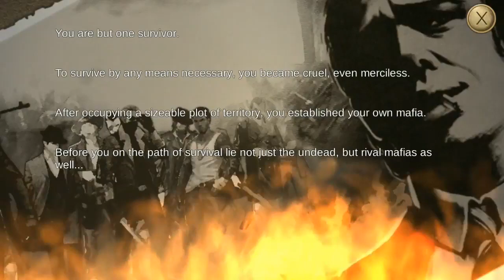War of Mafias：Zombies Secret Android Gameplay Beta Test